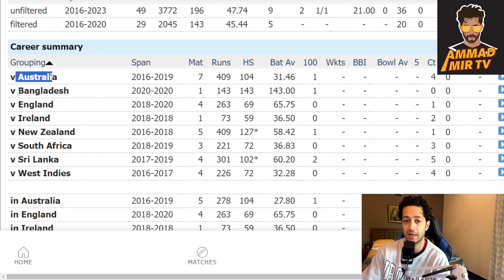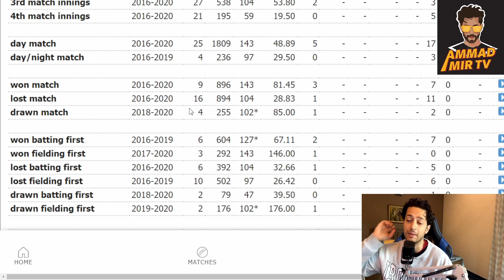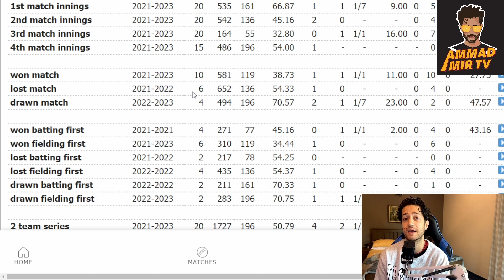Babar Azam Batting Stats | Test Captain | Before and After | Win % and Centuries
Babar Azam was criticized during the world cup campaign regarding his captaincy and decline in performance after being a captain.
Here are the Stats of Babar Azam before and after he became Test captain.
His performance as a player and as a captain. Discussing his average, no of centuries scored and win% as captain.
Who is to blame now?